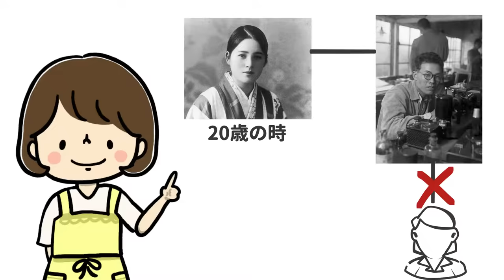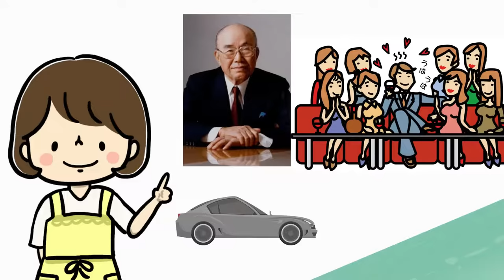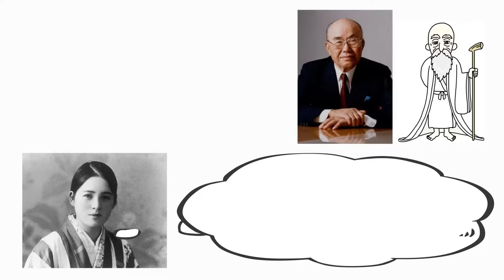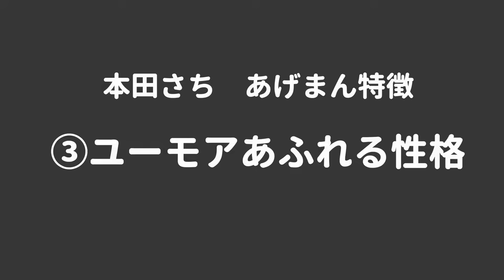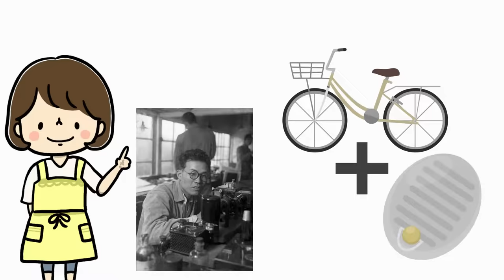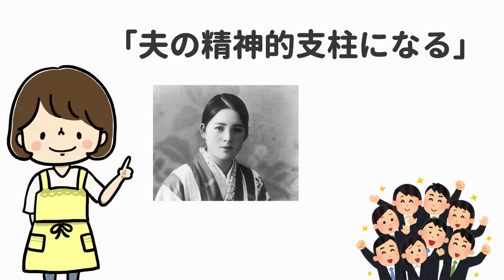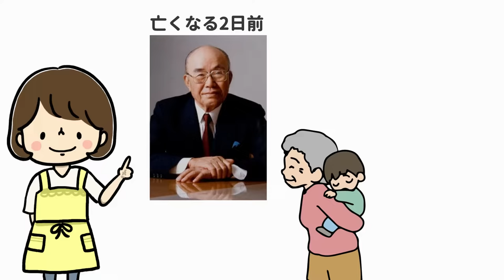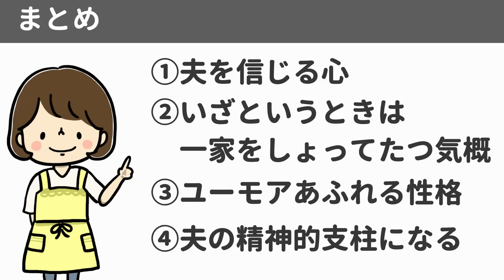世界のホンダの妻のあげまん力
こんにちは！
今回はあの世界のホンダを創業した本田宗一郎の妻「本田さち」さんに注目してみました☆彡
やっぱり夫を信じることって大切だなと改めて感じました。
美人で聡明なさちさん、ちょっぴりユーモアもあって素敵すぎる♡

【公式ラインのご登録はコチラから】
◆今なら無料動画プレゼント中！◆
「彼の収入を2倍にしたあげまんメソッド５STEP」

▼動画内で出てきた動画
【12分で解説】デール・カーネギーの妻の本が参考になりすぎて驚愕！